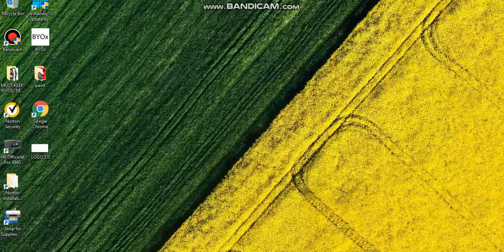warthunder submarine Russian gameplay